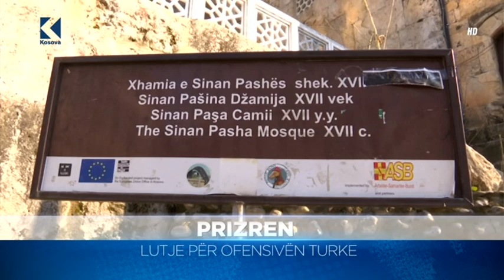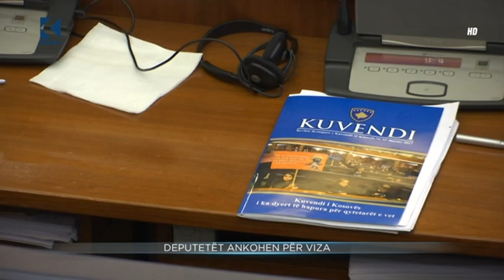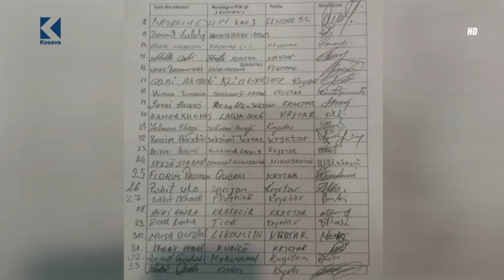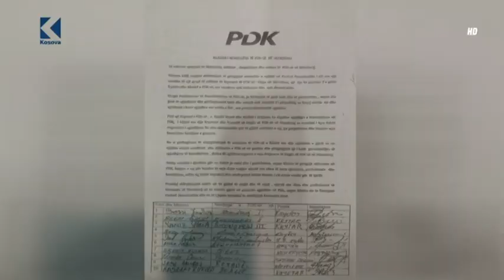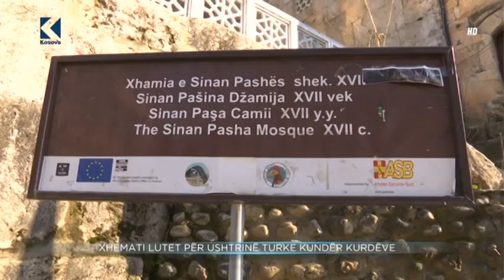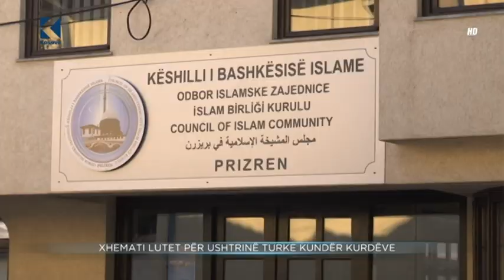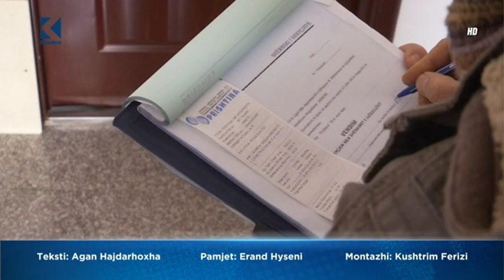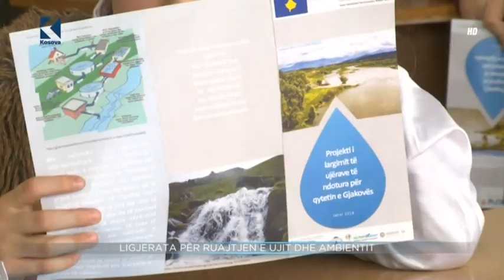Lajmet 20:00 - 25.01.2018 - Klan Kosova